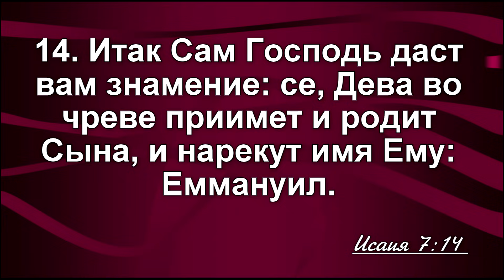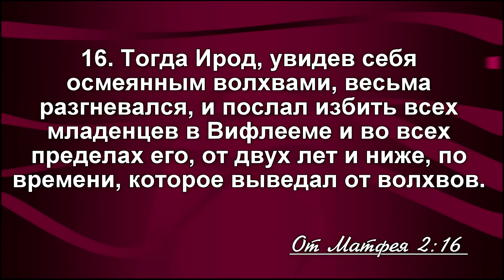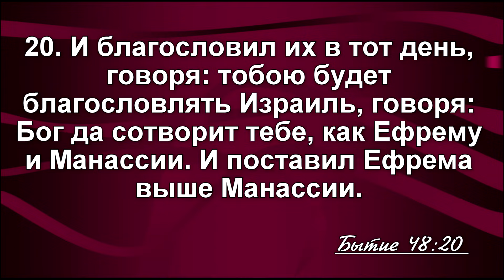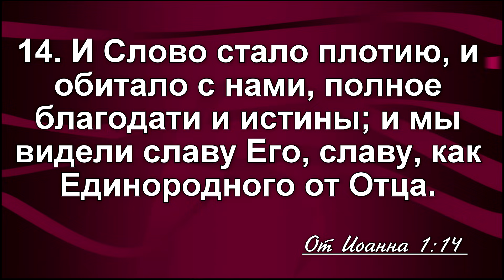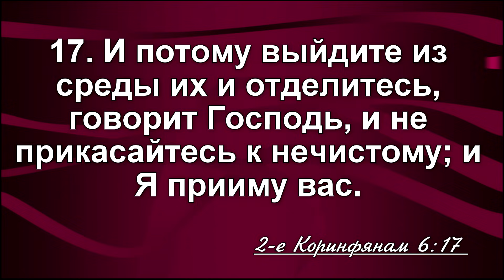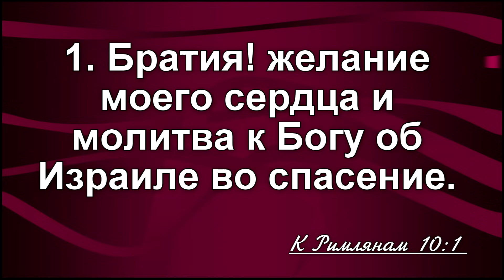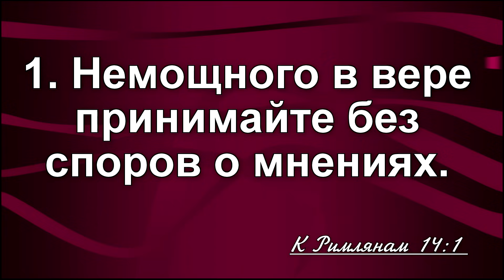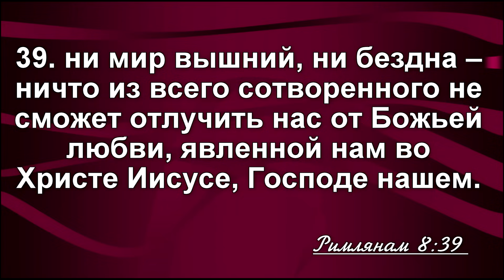РОЖДЕСТВО - БЛАГОСЛОВЕНИЕ или ПРОКЛЯТИЕ ? // Алексей Бритов || Is Christmas a Blessing or a Curse?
Рождество - благословение или проклятие? // Алексей Бритов || Is Christmas a blessing or a curse? | ¿Es la Navidad una bendición o una maldición?